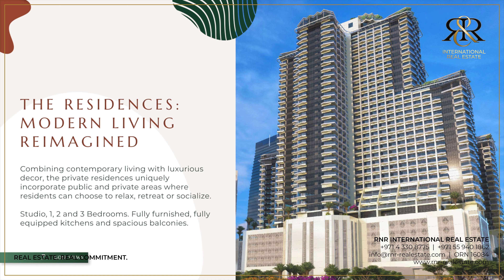THE SEVEN CITY GOLF VIEWS JLT, DUBAI Feat. Abdalla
THE SEVEN CITY GOLF VIEWS JLT, DUBAI
Feat. Abdalla